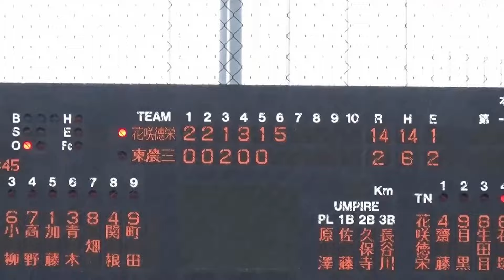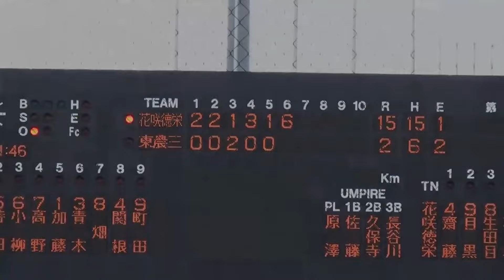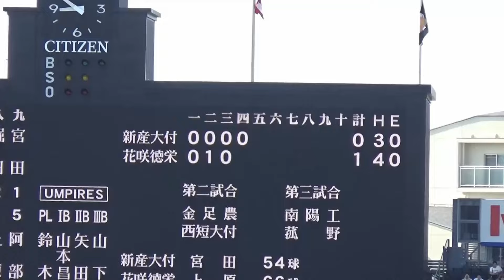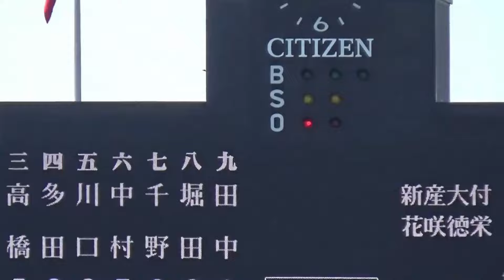【2024プロ野球ドラフト会議】ジャイアンツからドラフト１位指名の花咲徳栄･石塚裕惺選手／高校時代の埼玉大会、関東大会、甲子園でのプレーを紹介